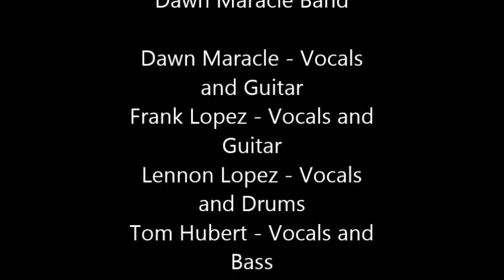14 days 14 nights ©2006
Original song written by Dawn Maracle
Performed by Dawn Maracle Band 2009
©2006